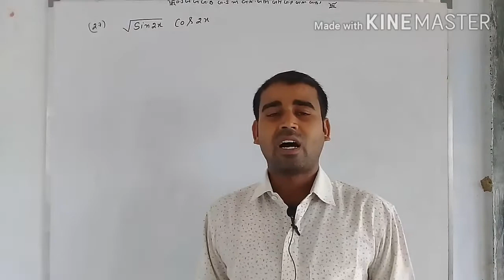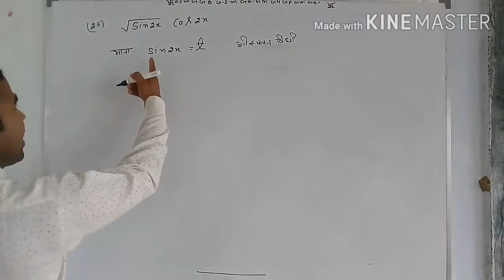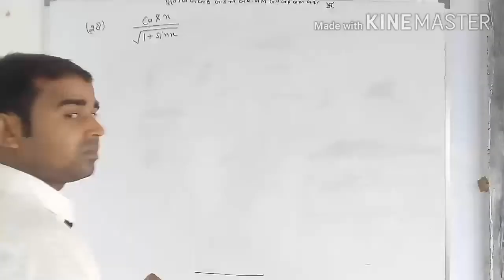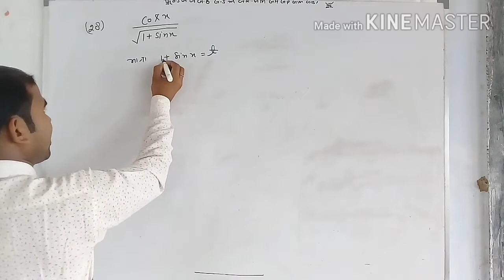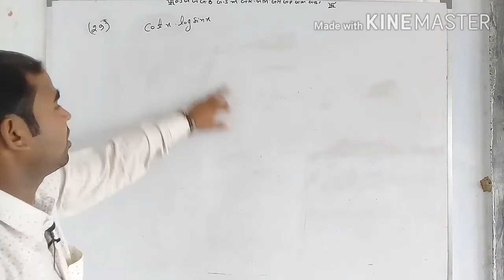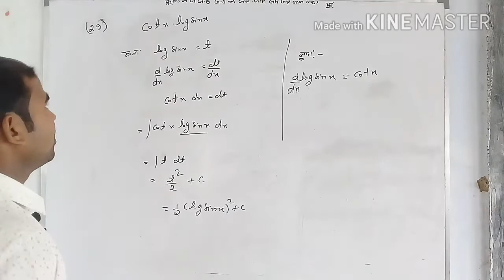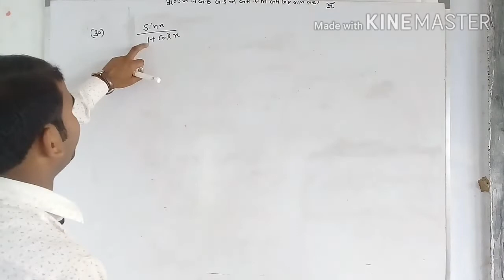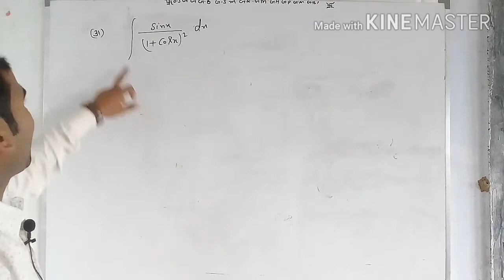Class 12th intergals (समाकलन) अध्याय 7.2 (Question 26 to 31 )By D.k Sir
आपको यह वीडियो कैसा लगा comment box में comment जरूर करें। अगर वीडियो अच्छा लगें तो share जरूर करें।